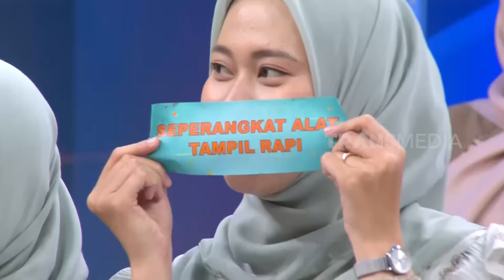Dapet THR dari Surya, Peserta KAGET Liat Isinya! | PAS BUKA FM (08/04/24)* Part 3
Habis seru-seruan main games Arisan Kecil-Kecilan di PAS Buka FM, Peserta sama Kapten kaget dapet THR dari Surya! PAS dibuka isi amplopnya, mereka gak nyangka isinya cuma 2.500 perak. Gak disangka-sangka duit segitu bisa bikin kita makan enak. Gak percaya? @Sarimi